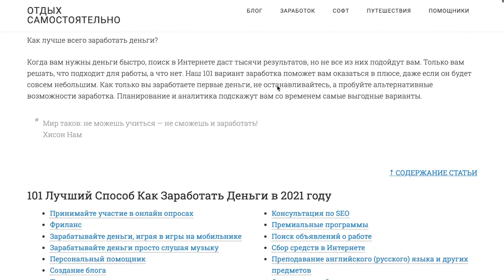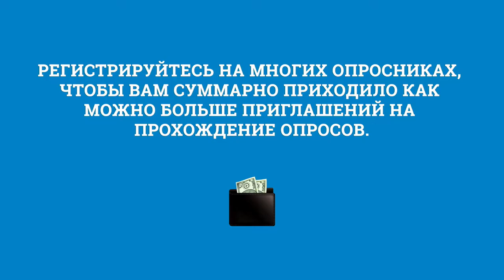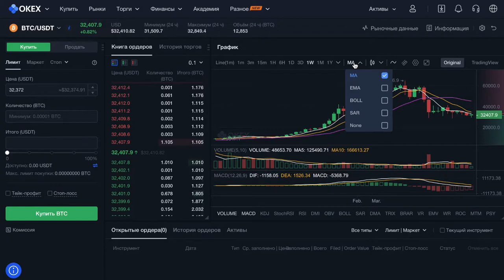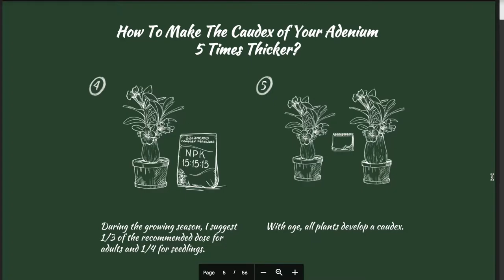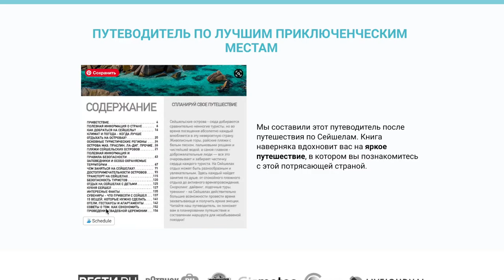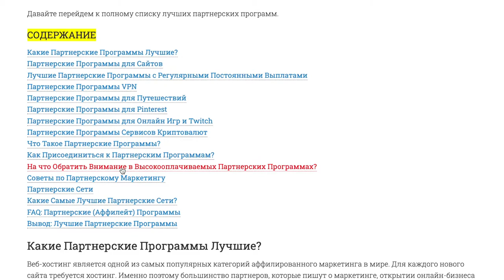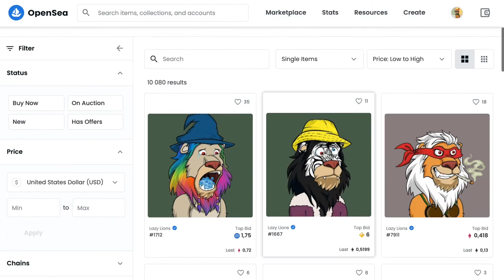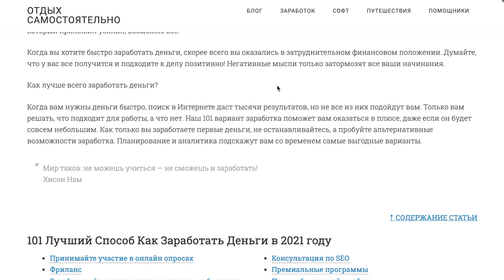10 Способов Как Заработать Деньги 2021 [Личный Опыт]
Существует множество способов заработать деньги помимо традиционной работы. Дополнительный заработок может принести довольно много денег. Не все занятия конечно принесут желаемого результата, но каждый дополнительный рубль, который вы зарабатываете и откладываете, приближает вас к финансовой свободе.

Если вы думаете, что быстрого и легкого способа начать зарабатывать деньги не существует, то вы отчасти ошибаетесь. Интернет в настоящее время дает нам больше способов зарабатывать деньги, чем когда-либо ранее. Кажется, что почти каждый день создается новое приложение, сервис или веб-сайт с единственной целью — помочь нам зарабатывать или экономить больше денег простыми способами.

В видео мы описали те способы заработка, которые попробовали лично.

Меню видео:
00:24 Варианты заработка сегодня
01:11 Платные опросы
02:38 Инвестирование в криптовалюты
03:36 Станьте инфлюенсером
04:11 Шаблоны электронных писем и визуальные руководства
04:54 Электронные книги
05:39 Фотографии
06:35 Партнерский маркетинг
07:14 Монтаж видео и видеосъемка
07:55 Youtube
08:44 NFT
09:16 Вывод: на что следует обратить внимание при выборе варианта заработка

В полном руководстве вы узнаете:
✔️ 101 способ как заработать деньги в 2021
✔️ Наши отзывы о многих вариантах заработка
✔️ Факторы, которые следует учитывать при выборе работы
✔️ Ответы на часто задаваемые вопросы о том, как заработать
✔️ Вывод, какие варианты заработка лучше использовать на данный момент

Всю информацию вы найдете в нашем новом руководстве по заработку